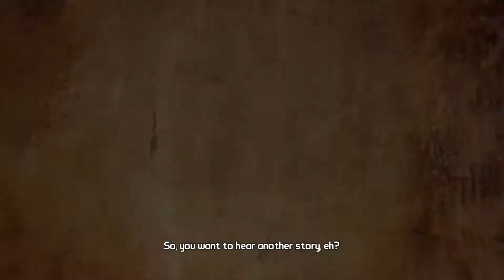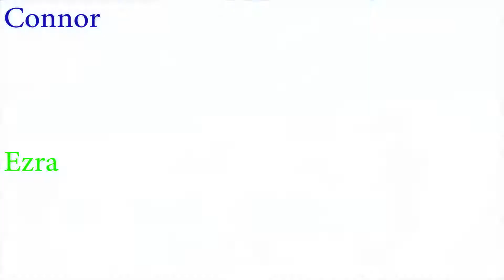Equal parts love and hate - Borderlands 2 - ep 1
This is the beginning to Connor's favorite game series ever and easily Ezra's worst